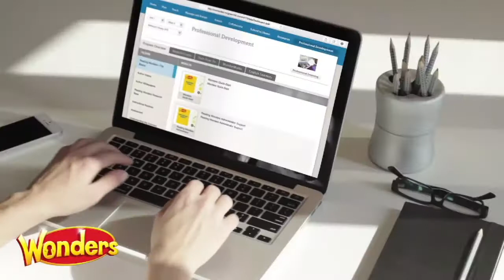McGraw-Hill Wonders - solución integral para la alfabetización en inglés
Podemos traer lo mejor del blended learning a su clase al proporcionar un completo conjunto de recursos conectados, y que además ofrece a los educadores un tablero de datos semanales, recomendaciones, presentaciones y planeadores de fácil manejo, que les permite personalizar su programación semanal ahorrando tiempo valioso apoyando sus clases con Wonders de McGraw-Hill.